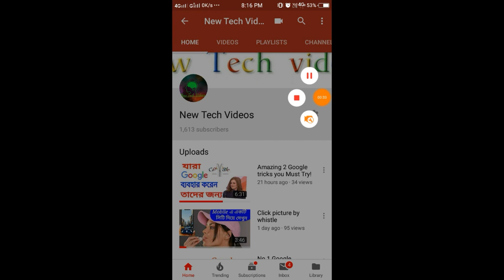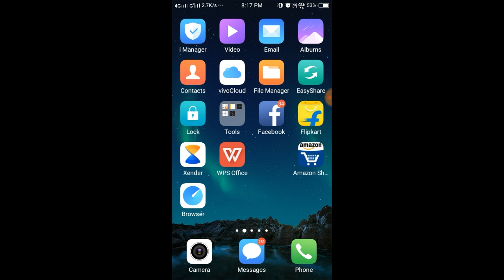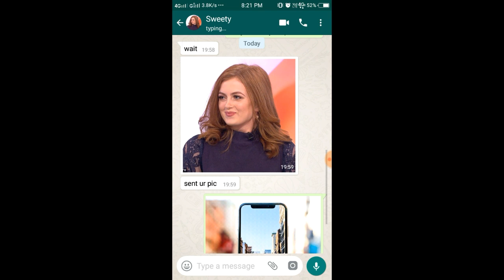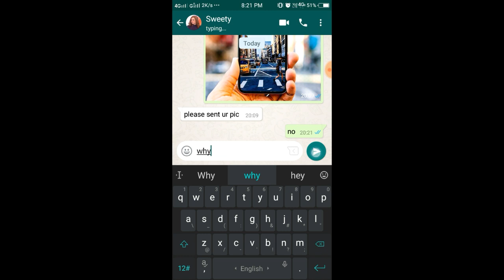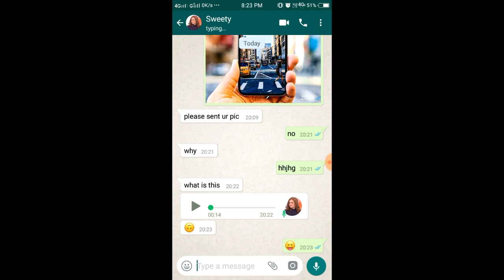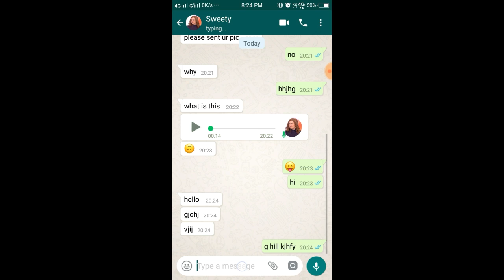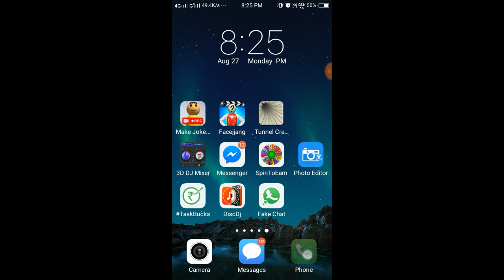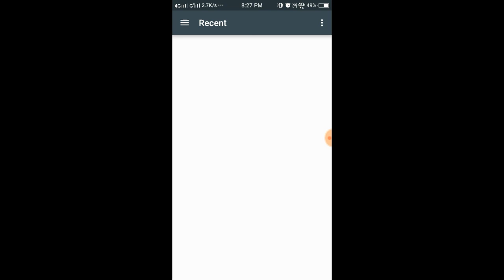What's app new tricks.girlfriend তৈরি করুন ১ মিনিটে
whats app new tricks